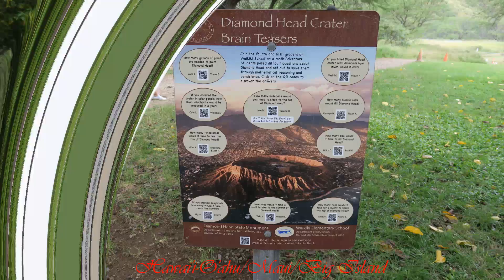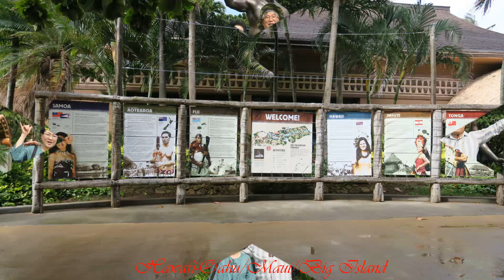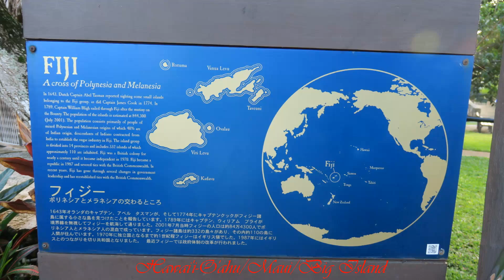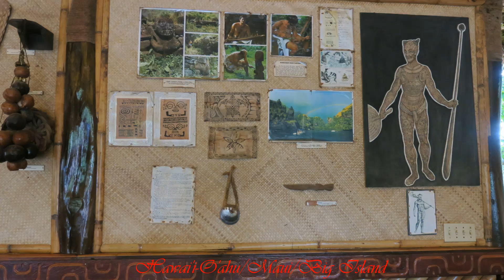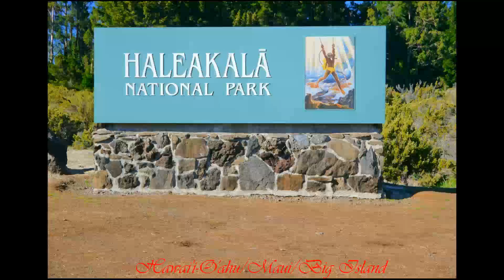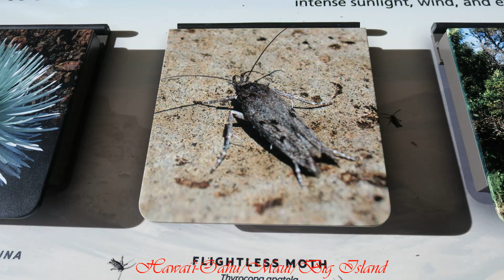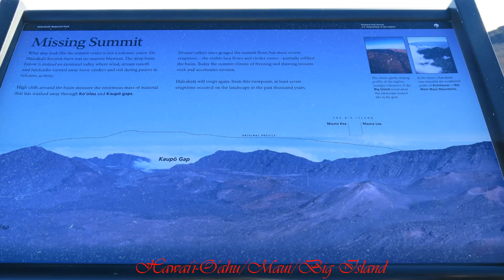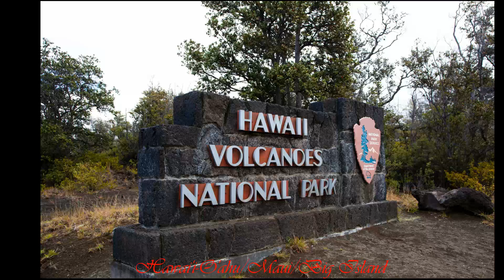Hawai'i-O'ahu & Maui & Big Island